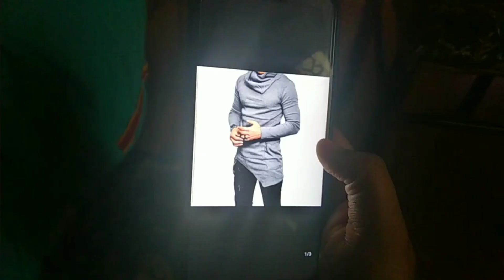🤣വാങ്ങിച്ച് അപ്പോൾ ഇങ്ങനെ കിട്ടിയപ്പോൾ അങ്ങനെ🤣